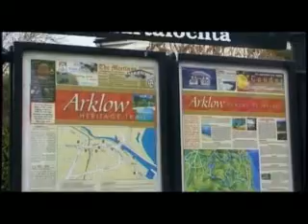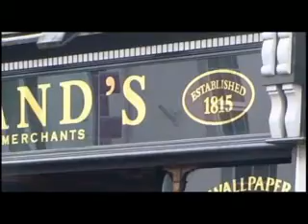Boru - Times Past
The Band Boru play a track called Times Past live in Arklow